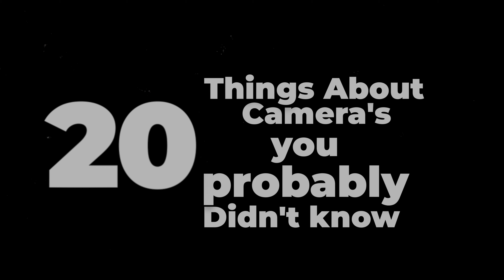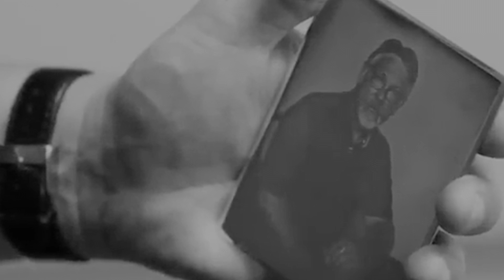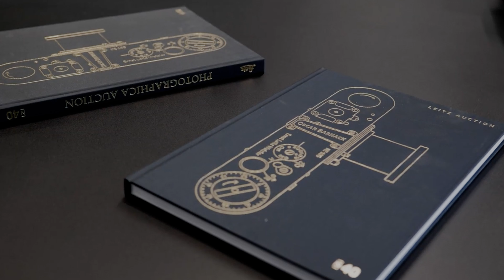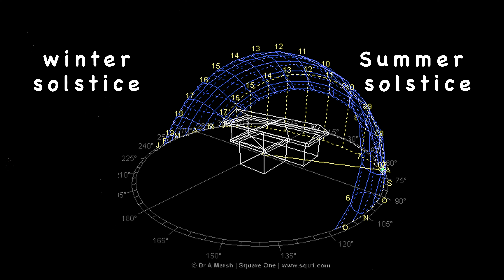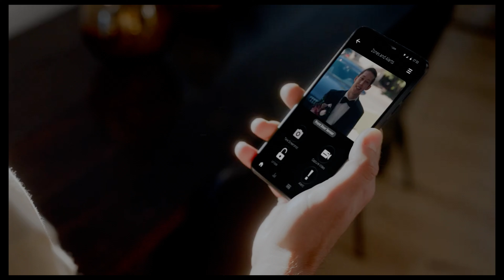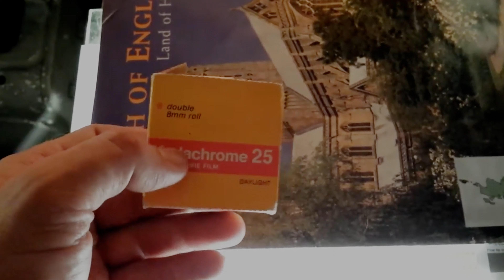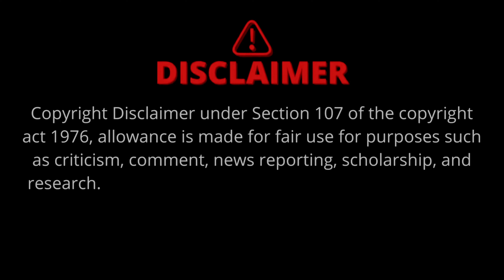20 THINGS You Don’t KNOW About CAMERAS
Today we dive into the world of cameras highlighting some of the most important happenings in the camera world